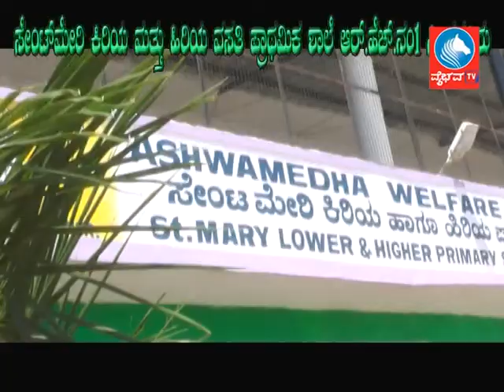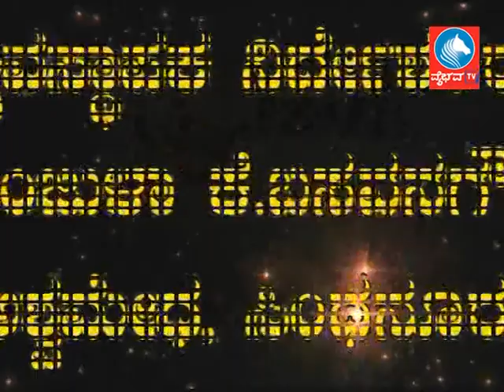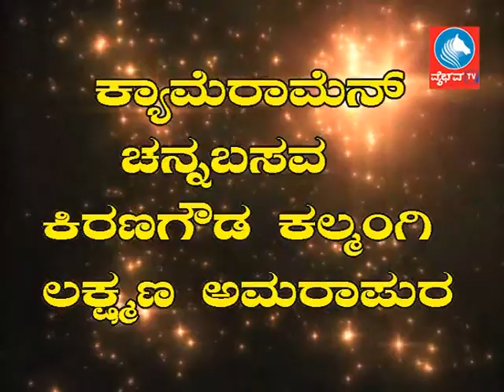News 26 01 19